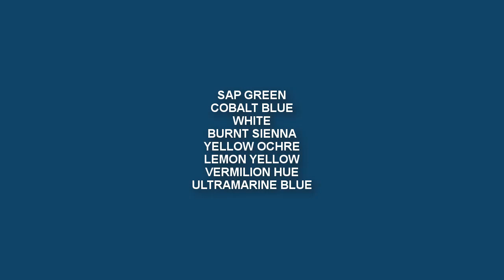Flower Field - Acrylic Painting Landscape | steps to follow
◙ Product Details:-
1. Acrylic Colors:-

2.Colors:-
120ml Titanium White
120ml Lemon Yellow
120ml Black
120ml Sap Green
120ml Cobalt Blue
120ml Yellow Ochre
120ml Mauve
120ml Scarlet Lake
120ml Light Blue Permanent
120ml Aqua Green
120ml Deep magenta
120ml Prussian Blue
120ml Cobalt Teal
120ml Burnt Sienna
120ml Ultramarine Blue
120ml Crimson Lake
120ml Permanent Green Light

120ml Lemon Yellow
120ml Vermilion Hue
120ml Raw Umber
120ml Ultra Blue
120ml Portrait Pink
120ml Burnt Umber
120ml Primary Yellow
120ml Green Leaf

3. Palette:-
9-inch By 7-inch White Acrylic Palette

4. Canvas:-

5. Brushes:-